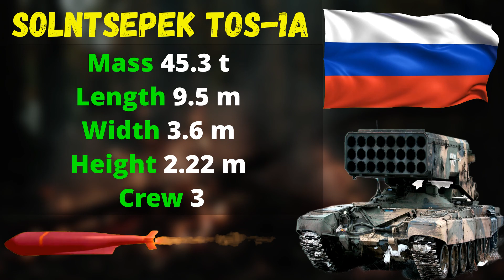TOS-1A & Heavy Flamethrower System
TOS-1 (Solntsepyok)  is not assigned to the artillery units of the Russian Armed Forces but is found in Russian NBC Protection Troops.